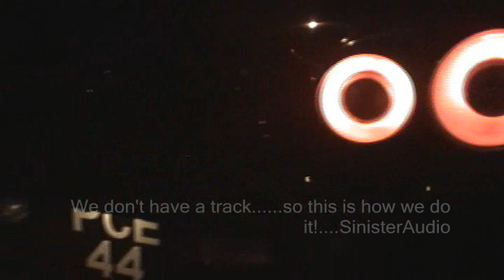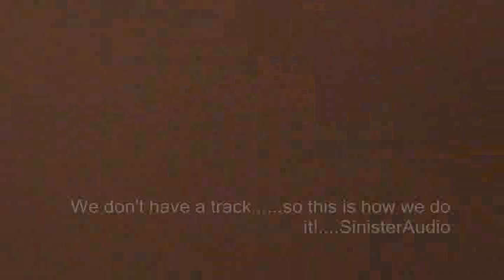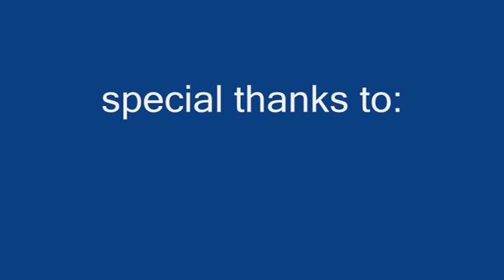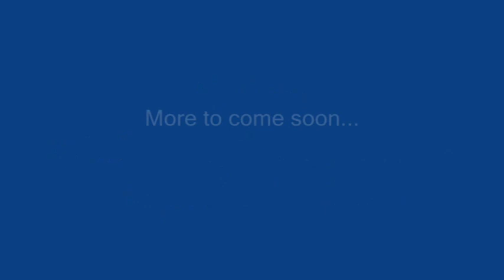Skyline Vs. Supra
Yancy (Supra)vs Presley (signal auto skyline)
you be the judge of who won!